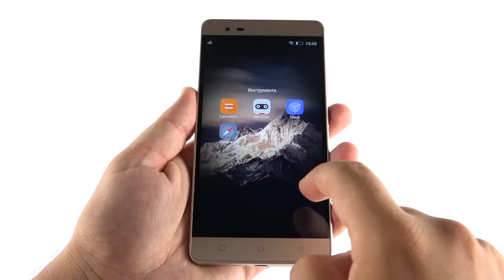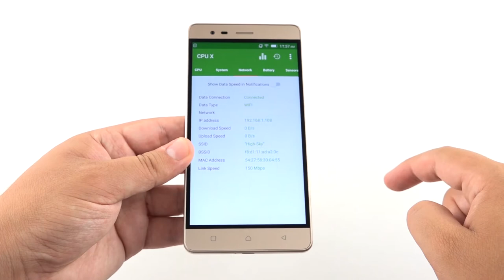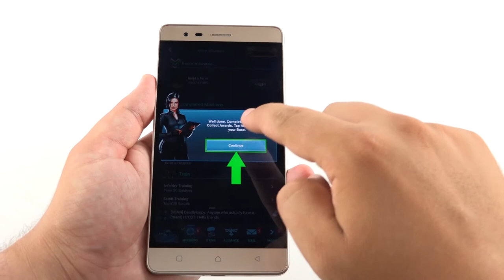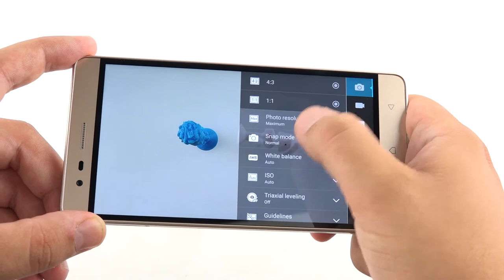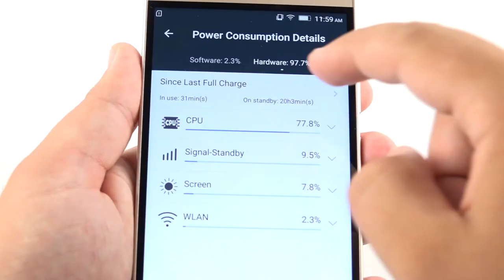Смартфон Lenovo K5 Note - Хардуер, Камера и Батерия [digital.bg]